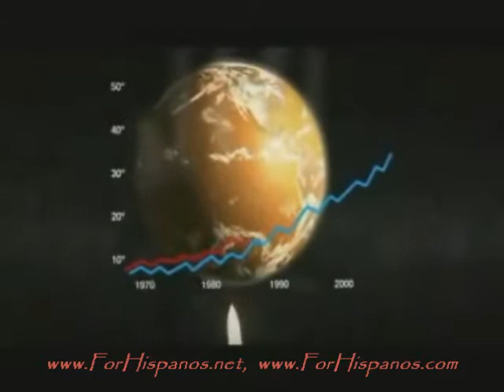Ecológico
Un llamado a la conciencia  de nuestro planeta.